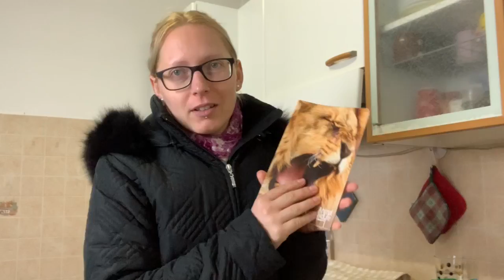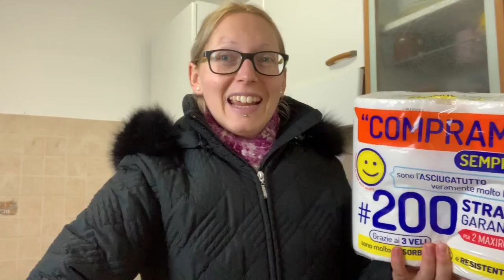SPESA A&O #9 | Del 26.01.20